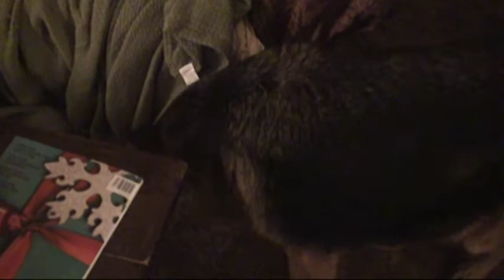Cold night camp out with my 3 dogs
Temps dipping below 25 so the dogs come inside ... of course they are outside dogs so coming inside is a huge party .. waiting to see where they settle so I can find a place to sleep